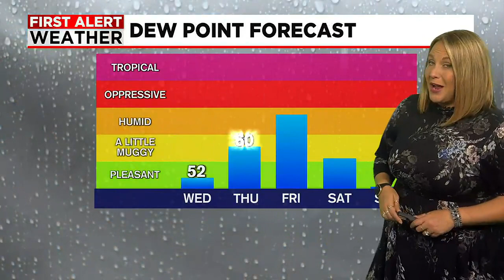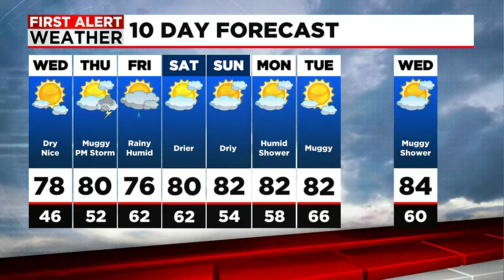Janna's Wednesday Forecast